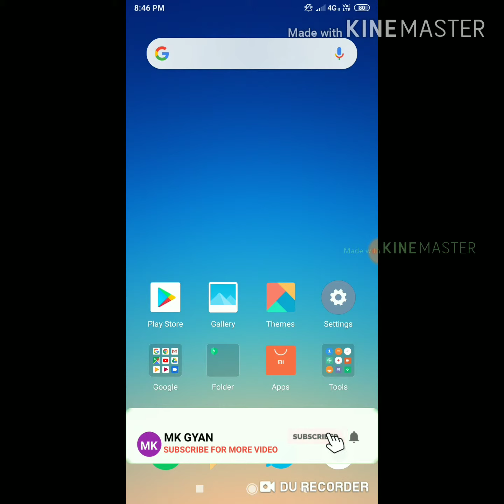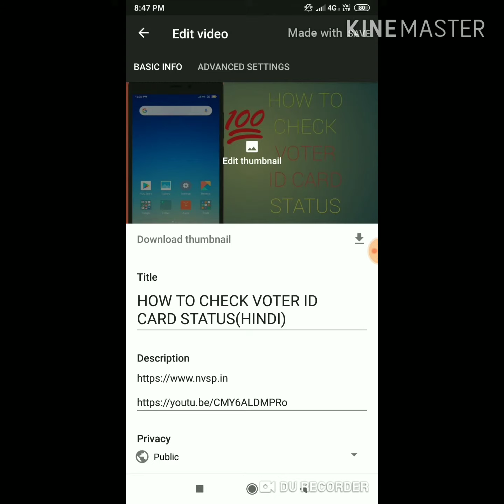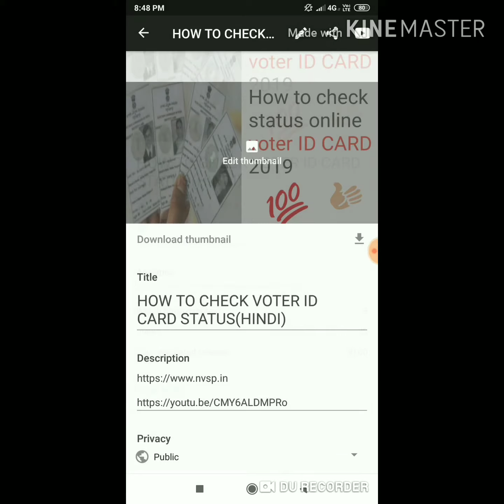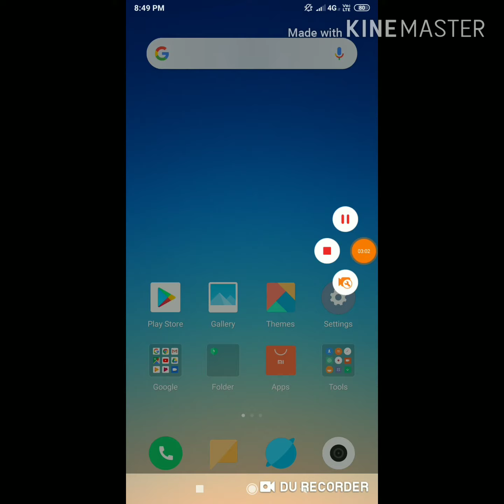How to change your youtube channel thumbnail || youtube channel par thumbnail kaise lagaye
MK GYAN..

Dosto aaj ISS video main AAP Jaan Paige ki AAP ka channel main jo videos Hoti hai
USS main AAP apna thumbnail kaise change kar sakte ho to dosto video ko suru se leker last tak jarur dekhe channel par naye aaye ho to channel ko subscribe kare..
Like kare..
Share kare..